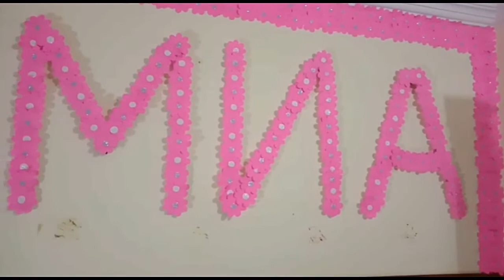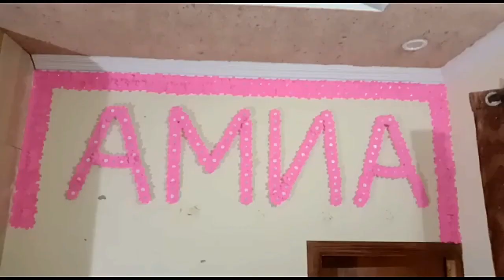Name Design Idea | Paper Craft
Name Design Idea | Paper Craft | Name Design crafting

Channl name:- DIY Craft

Friends in this video i will cover

Feature of this video  DIY Room Decorations ,Budget decor ideas , Ball decor ideas like wall hanging ,Easy budget decor, Ball decor ideas,ball hanging ,Easy budget decor.

Easy diys with paper. easy diys to do at home. easy diys for your room. Room décor ideas with paper . how to make paper crafts for room décor.